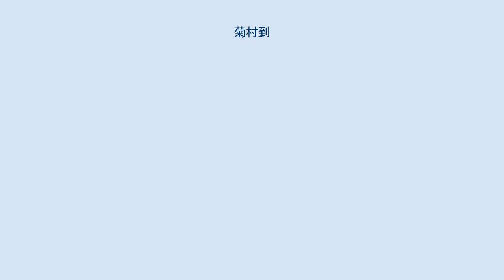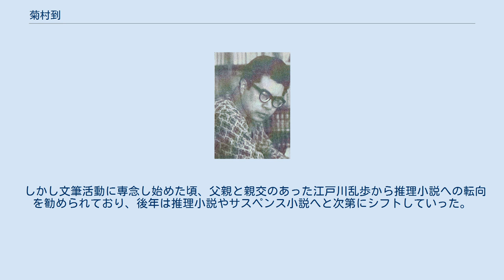菊村到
菊村 到（きくむら いたる、1925年5月5日 - 1999年4月3日）は作家、小説家。
神奈川県平塚市出身。
本名は戸川 雄次郎（とがわ ゆうじろう）。
 旧制湘南中学を経て、1944年に仙台陸軍予備士官学校へ入学。
翌年卒業し秋田へ見習士官として赴任したが、そこで終戦を迎える。
復員直後から早稲田大学文学部英文学科へ通い、この頃から執筆活動を始める。
 1948年、大学卒業と共に読売新聞社へ入社。
社会部の記者として活動する傍らで執筆活動を行うようになり、同年6月に『川の上』1949年10月に『死臭』を発表し作家としてデビュー。
1954年には『受胎告知』が第32回芥川賞候補となる。
 この頃までは本名で活動していたが、やがて記者活動との兼ね合いから、1955年の結婚を境に「菊村到」のペンネームで執筆を行うようになる（後述）。
57年「不法所持」で文學界新人賞受賞。
筆名を使ったため、芥川賞候補作家と同一人物と判らず受賞した。
 1957年の第37回芥川賞受賞を機として、10月に読売新聞社の文化部記者（当時）を退職し、以降は文筆活動に専念するようになる。
その後は自身原作の映画『紅の翼』に新聞記者役として出演したり、一時期テレビ番組『モーニングショー』において身の上相談の回答を行うなどしている。
 作家として息の長い活動を続けていたが、1999年4月に心筋梗塞のため73歳で死去。
 父親は小説家の戸川貞雄で、兄は政治評論家の戸川猪佐武である。
河野謙三が戸川猪佐武を経て父親に平塚市長選挙への立候補を要請した時、菊村到は反対していたが、選挙で父親は当選を果たした。
後に父親が出版した市長時代の回顧録には、戸川猪佐武が巻末での寄せ書きで「息子はおやじのアンチ・テーゼ」と菊村到が語っていたことを記している。
（戸川貞雄『市長の椅子』より）、なお叔父（父の実弟）にイタリア文学者の岩崎純孝がいる。
 また夫人の義兄には福田恆存がいる。
なおペンネームの由来は、その夫人の名前である「菊江」からである。
 初期は純文学だけでなく太平洋戦争に関する作品が多いが、これは自身の士官学校経験だけでなく兄も陸軍経験者であり、また記者時代には海外の日本人戦犯に関する取材のため何度か現地へ赴いていて、それらの体験などが執筆に生かされたものである。
 しかし文筆活動に専念し始めた頃、父親と親交のあった江戸川乱歩から推理小説への転向を勧められており、後年は推理小説やサスペンス小説へと次第にシフトしていった。